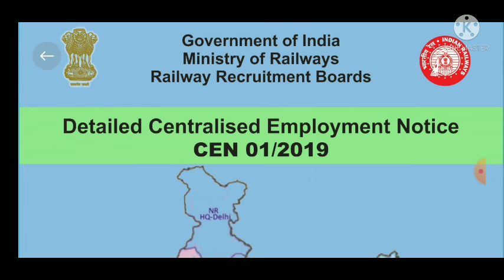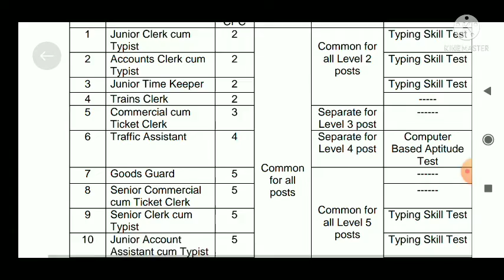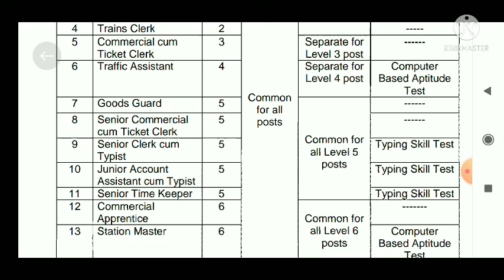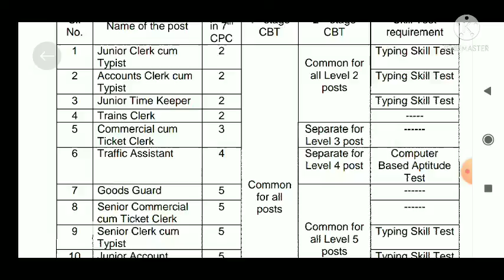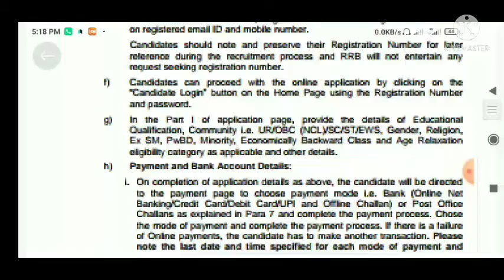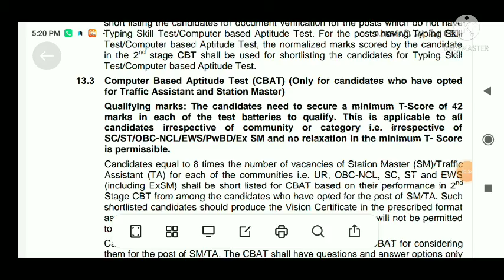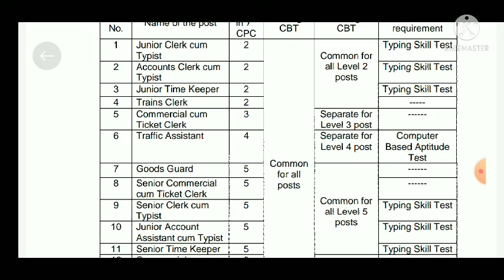RRB NTPC Typing test and Psycho test কাদের দিতে হবে?টাইপিং টেস্ট এ ফেল করলে কি হবে?🤔🤔🤔🤔🤔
RRB NTPC CBT 2 দেবার পর কাদের টাইপিং টেস্ট দিতে হবে জানতে চাইলে অবশ্যই দেখুন।
RRB NTPC TYPING TEST2021
RRB NTPC PSYCHOLOGY TEST2021
RRB CBAT TEST2021
RRB NTPC2021
RRB RECRUITMENT 2021
RRB KOLKATA
RRB MALDHA
RRB NTPC PSYCHOLOGY MALDHA TEST
WHICH POST ELIGIBLE FOR TYPING TEST
কোন পোস্ট র জন্য টাইপ টেস্ট দিতে হবে।
RRB JUNIOR CLEARK
STATION MASTER
TICKETS CLEARK
RRB GOODS GUARD
RRB ASM